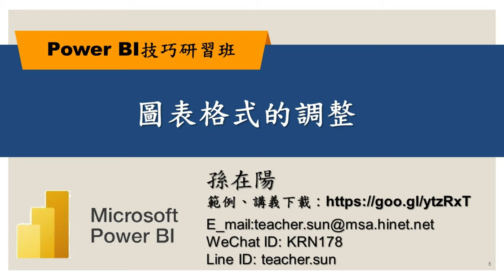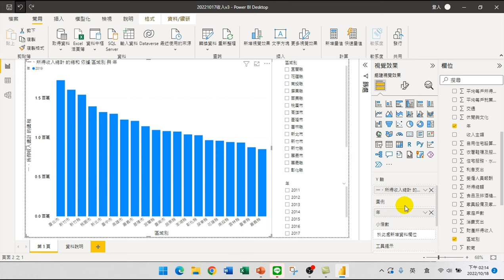05.圖表格式的調整【PowerBI技巧研習02.互動式報表】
【課程大綱】
圖表格式的調整【PowerBI技巧研習02.互動式報表】